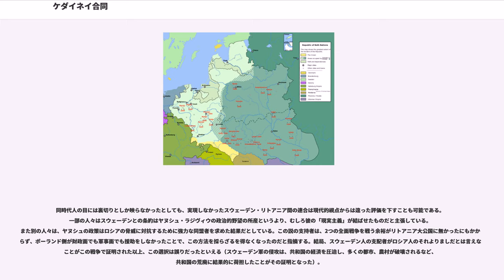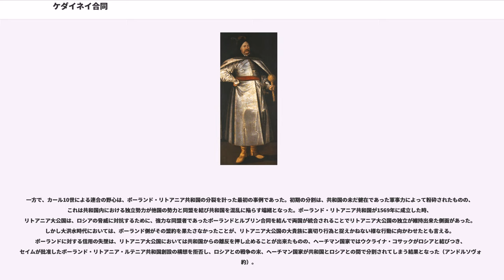ケダイネイ合同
ケダイネイ合同（ケダイネイごうどう、、）は、「大洪水」の最中の1655年、リトアニア大公国の一部の大貴族（マグナート）と、スウェーデン王カール10世グスタフとの間で結ばれた条約。リトアニア・スウェーデン合同とも呼ばれる。ポーランド・リトアニア共和国体制を解消し、リトアニア大公国から2つの公国を分割独立させたうえで、これをラジヴィウ家に統治させ、残りの大公国領をスウェーデンの保護国とすることを狙いとしていた。この条約は、カール10世による共和国の分割支配の企みだったが、共闘国はそれを拒否し、さらにポーランドとリトアニアの両国での民衆蜂起を引き起こし、スウェーデンの軍事支配とラジヴィウ家の影響力が排除され、またヴァルカの戦い及びプロストキの戦いでスウェーデン軍が敗退したことにより、実現することはなかった。

ラジヴィウ家は莫大な領地を所有していたが、ポーランド・リトアニア共和国の政治体制においては一般の貴族身分（シュラフタ）と同格でしかない、マグナートの地位に置かれていることに不満を抱いていた。このため、ラジヴィウ一族と国王政府の利害関心には懸隔が生じるようになっていた。

1654年、スウェーデンとモスクワ・ロシアによる共和国への侵攻（いわゆる大洪水）が始まると、一族内の有力者であったヤヌシュ・ラジヴィウとその従弟ボグスワフ・ラジヴィウは、ポーランドによるリトアニア支配を正当化しているポーランド・リトアニア共和国を解消するために、スウェーデン王カール10世グスタフと外交交渉を開始した。当時のリトアニア大公国はスウェーデンとロシアから挟撃されており、この地域における国王政府の支配力は無に等しかった。ヤヌシュを最高軍司令官とするリトアニア軍は一度も戦火を交えることなくスウェーデン軍に降伏し、国内は外国軍の手に落ちた。リトアニア西部地域と共にポーランド王冠領の大部分がスウェーデン軍の占領下におかれ、リトアニア大公国の大部分（ジェマイティアと、スヴァルキヤおよびアウクシュタイティヤの一部を除く）がロシア軍の占領支配を受けた。加えて、ウクライナはフメリヌィーツィクィイの反乱のために混乱状態にあった。

1655年10月10日、ヤヌシュとボグスワフ・ラジヴィウは彼らが所有するケダイネイの城で、スウェーデンとの条約に調印した。この条約によれば、リトアニアの全貴族身分の代表を名のる2人の同意のもと、ポーランド・リトアニア連合国家は法的に無効となり、リトアニアは独立した。対ロシア戦争の軍事支援を受ける代償として、リトアニア大公国はスウェーデンの保護国となり、両国は同君連合を組織する。さらに、ラジヴィウ家は大公国内にある一族の所領を独立した公国という形で譲渡され、リトアニアの貴族たちはこれまで通りその自由と特権を維持する。

しかし、この条約が実行に移されることはなかった。条約の主唱者であるヤヌシュ・ラジヴィウは調印から2か月後の12月31日に、ポーランド王・リトアニア大公であるヤン2世カジミェシュを支持する軍勢に包囲されたティコツィンの城で死去した。彼の死の直後に同城を占拠したヤン・パヴェウ・サピェハは、直ちにヤヌシュ・ラジヴィウが帯びていたリトアニア大ヘトマンの地位を与えられた。カール10世は1656年の「ワルシャワの戦い」でポーランド・ロシア連合軍を撃破したものの、間もなく同盟者のブランデンブルク選帝侯が離反し、スウェーデンの同盟国は無きに等しくなり、共闘国による分割支配は潰えることとなった。さらにフメリヌィーツィクィイの乱が一段落したこともあり、戦局は一変し、ポーランドで発生した民衆蜂起がスウェーデンの軍事支配に対する抵抗運動として開始された。南部チェンストホヴァの「ヤスナ・グラの戦い」でスウェーデン軍の進撃を食い止めた後、リトアニアを占領していたスウェーデン軍も同盟者が脱落して行く中、同様の民衆反乱によって蹴散らされるはめになった。僅かに従っていたボグスワフの軍もスウェーデン軍と共に「ヴァルカの戦い」および「プロストキの戦い」で相次いで敗れ、さらにスウェーデンは共和国だけでなくこの情勢に付け込んだデンマーク、モスクワ・ロシアとの戦争まで引き起こし、リトアニアを保護下におくなど完全に不可能な事態に陥った。共和国を上げた大反撃の前にスウェーデン軍は為す術もなく...